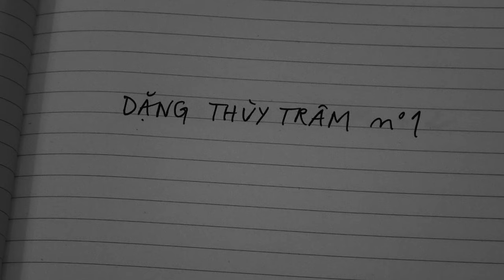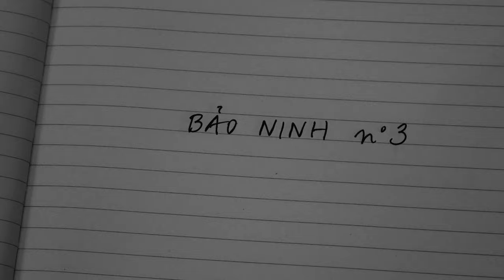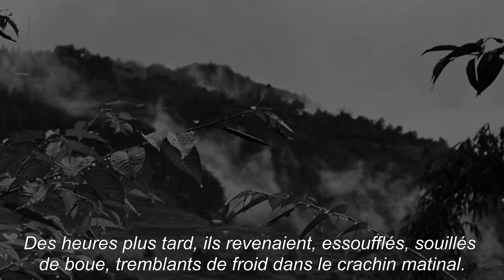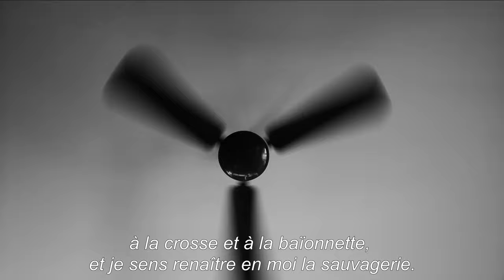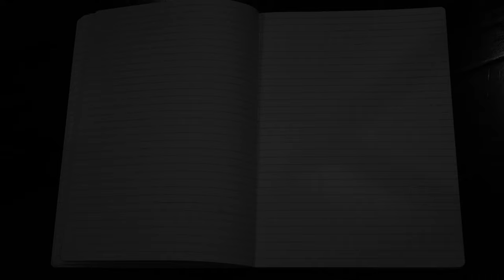Les Âmes Hurlantes • a short film essay de l'Atelier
« Ce n'est pas la vie nouvelle, les temps nouveaux, l'espérance en l'avenir qui m'ont sauvé. C'est au contraire les drames du passé qui m'ont aidé, m'ont donné le courage d'échapper à tant de sales comédies de la vie d'aujourd'hui. » (Bảo Ninh)

2 septembre 2024.
En ce jour de l'indépendance vietnamienne, Radio Hà Nội a tendu son micro à quelques Âmes hurlantes. L'Atelier Oncléo propose ici une série de tableaux sans ordre. Qui mêlera son oreille aux cris persistants du siècle pourra entendre Bảo Ninh (Le chagrin de la guerre, traduit par Phan Huy Đường), Đặng Thùy Trâm (Les carnets retrouvés. 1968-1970, traduit du vietnamien par JC Garcias ), Juan Rulfo (Pedro Páramo, traduit par Gabriel Iaculli), tous introduits par Pascal (Pensées, 803, éd. Lafuma). Un essai hors-compétition.

« Aucune image du génocide ne perce plus. Mais des âmes hurlent encore. Du Vietnam et d'ailleurs. Vive la Palestine libre. »

Image de la vignette : Nicolas Vermeulin ®, homme face au fleuve VN 1988